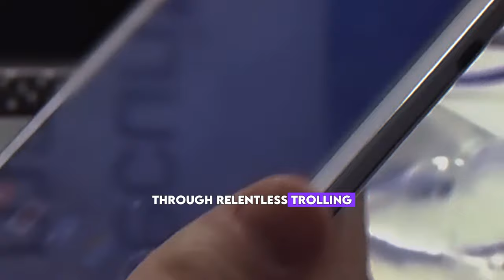3 MINS GO: The Shocking Discovery the FBI Made in Diddy's Private Jet!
3 MINS GO: The Shocking Discovery the FBI Made in Diddy's Private Jet!